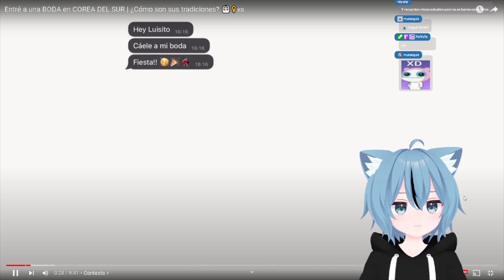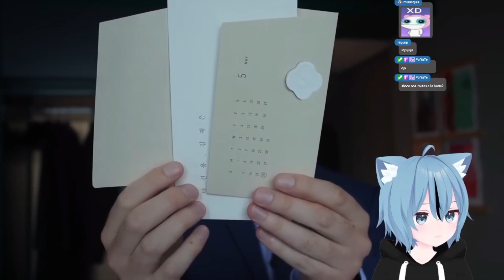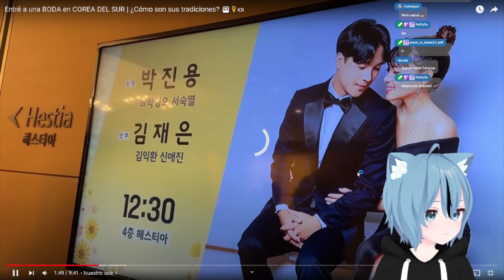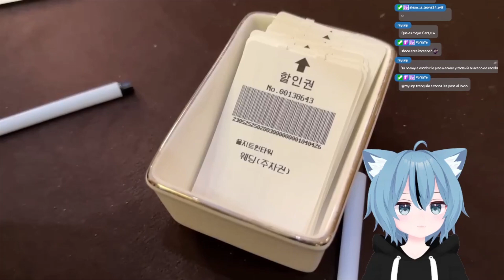Entré a una BODA en COREA DEL SUR | ¿Cómo son sus tradiciones? 👰🏻‍♀️🇰🇷 ||✨SHOCO REACCIONA✨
ESPERO TE GUSTE Y NOS VEMOS EN EL SIGUIENTE VIDEO👍